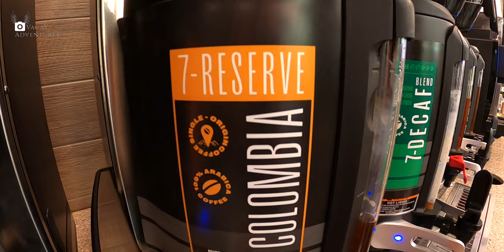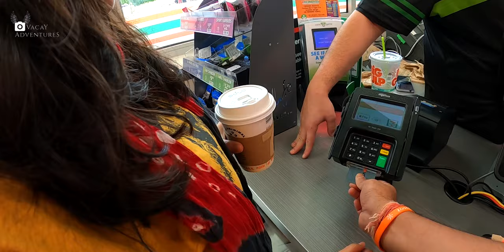আমেরিকার কৃষি জমি : A Day at Chesterfield Berry Farm's Strawberry Fields | বিদেশে ভ্রমণের গল্প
@VacayAdventures spent a day at Berry Farm to pick Strawberries. We never thought this activity would be so much Fun. A stress releasing fun activity bringing us close to Nature. Its a video which might give you a happy feeling, so watch the story and let us know your reactions in the comment section.